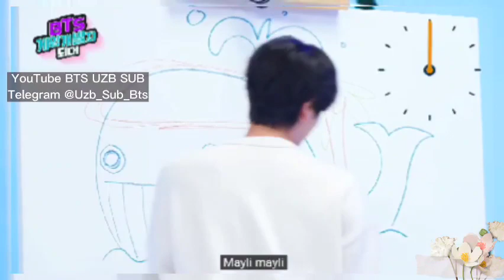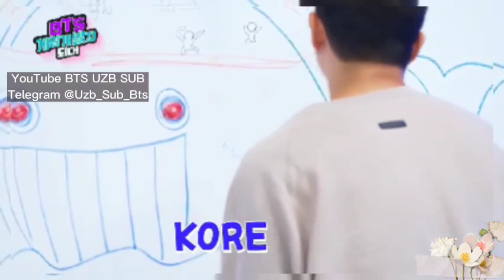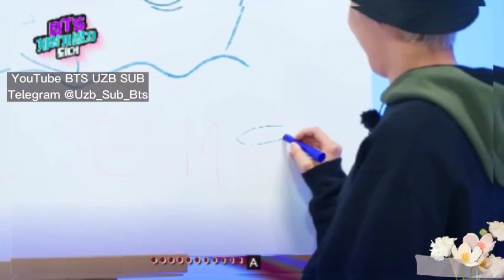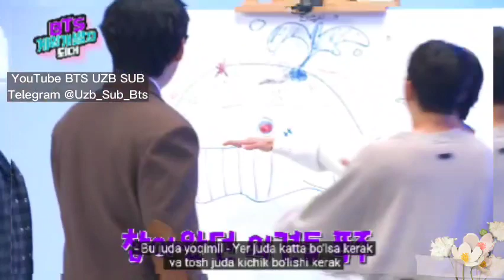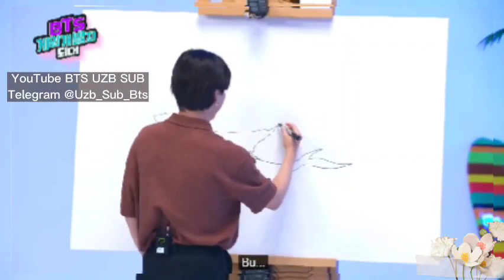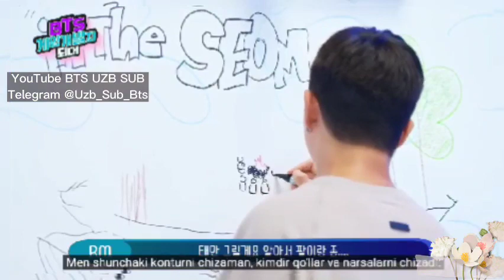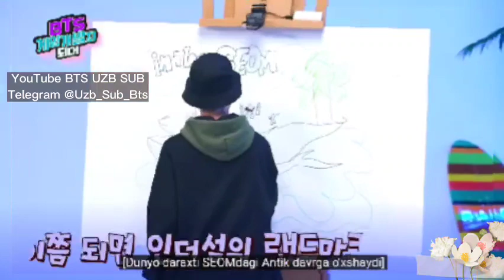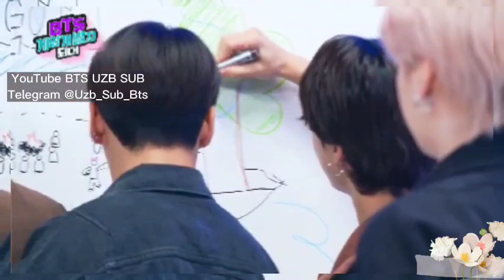BTS Seomda loyihasi 2-Qism Game Island [Uzb Sub]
Yoqimli tomosha💛

 ●●●●●●●●●●●●●●●● OBUNA BO'LING📌 ●●●●●●●●●●●●●●●● LIKE × KAMENT

 KUTAMAN ♥︎♥︎♥︎♡♡♡♡♡♡♡♡♡♡♡♡♡♡♡♥︎♥︎♥︎

SUPER YANGILIK ▶️⏸️
ENDI HAMMA VIDEO BITTA PLAYLISTDA 🙂🎧

Zerikmasdan Maroqli hordiq oling